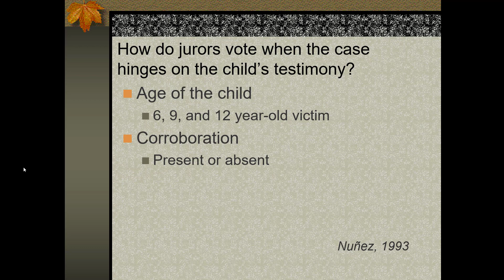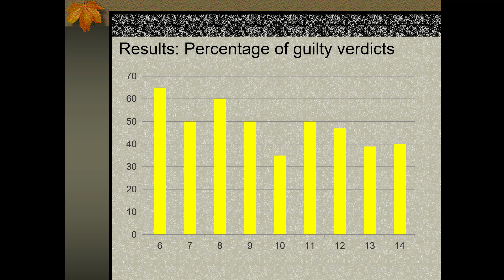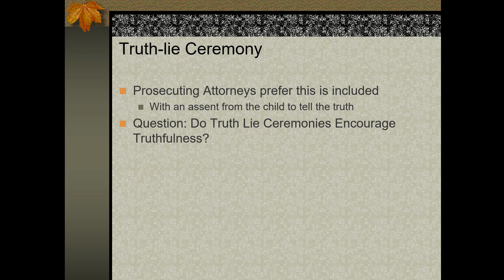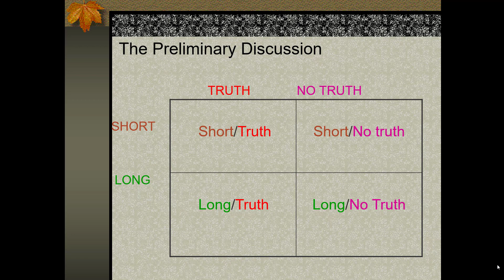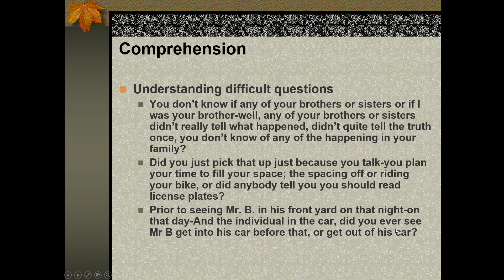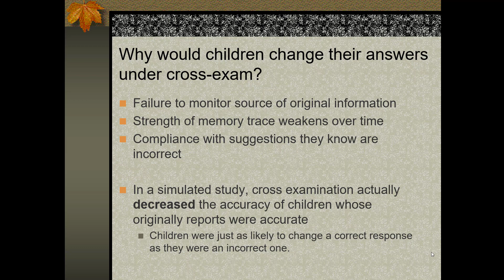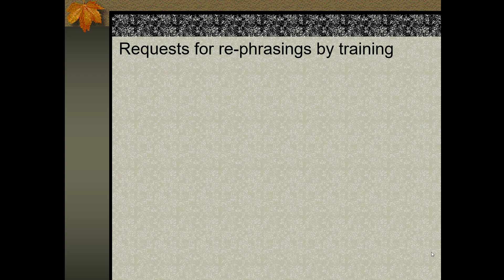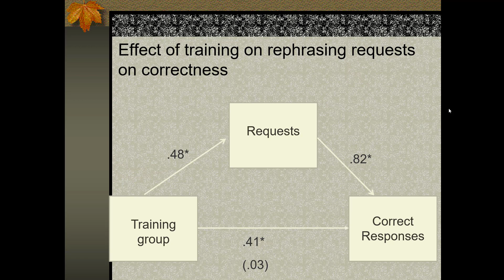Children in the Courtroom 3